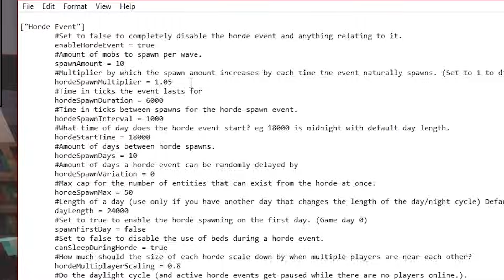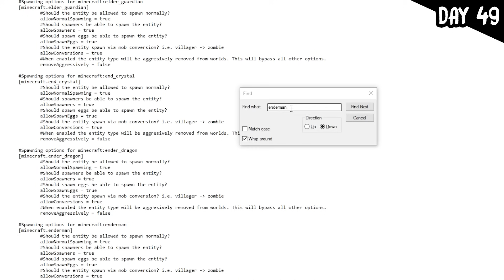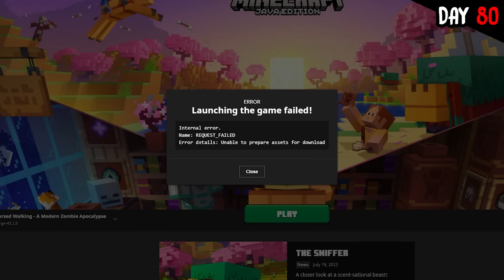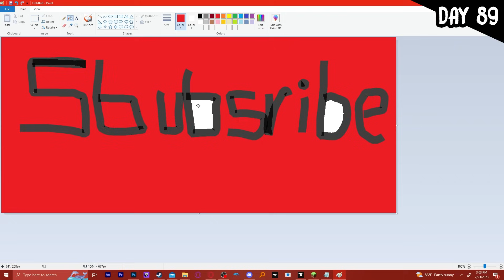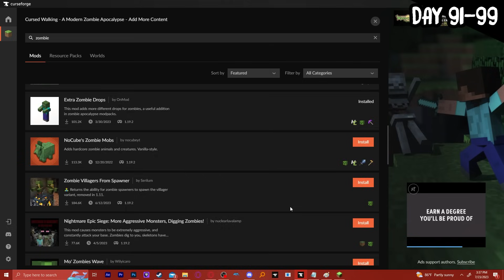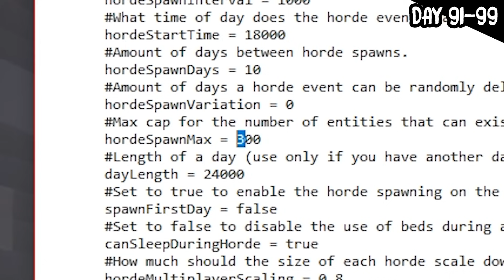I Survived 100 Days in a MINECRAFT ZOMBIE APOCALYPSE...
I Survived 100 Days of Hardcore in a MODDED ZOMBIE APOCALYPSE. Here's What Happened...

MY STUFF!

Can I survive in a MINECRAFT MODDED ZOMBIE APOCALYPSE for 100 DAYS? or will I die in the ZOMBIE APOCALYPSE in HARDCORE MODE IN 100 DAYS. Find out in 100 DAYS IN A ZOMBIE APOCALYPSE in MINECRAFT HARDCORE..?

Footage Chopped By:@LavyLive

Credits to @LukeTheNotable For The entire 100 Days concept

"Intense Battle in a Mechanized Land (Drone Tactics)" by GaMetal
"Battle to Pay the Debt (Resonance of Fate / End of Eternity)" by GaMetal
"Revenge" by CaptainSparklez
"Main Theme" from Subway Surfers
"Big Shot! (Fatal Fury 3) by GaMetal
"Tough Guy Alert! (Mario & Luigi: Bowser's Inside Story)" by GaMetal
"Courtroom Revolutionaire" (Pheonix wright dual destinies ost)
"Revenge of Meta Knight (Kirby Super Star)" by GaMetal
"Dark Samus Battle (Metroid Prime 3: Corruption" by GaMetal
"Shadow Showdown (Drawn to Life)" by GaMetal
"Battle! Elite Four (Pokémon Ruby / Sapphire / Emerald)" by GaMetal
"Mystic Mansion (Sonic Heroes)" by GaMetal
"Are You the Boss, Or Just a +1? (Silhouette Mirage)" by GaMetal
"115 (Instrumental)" from Call of Duty: Black Ops - Zombies (edited)